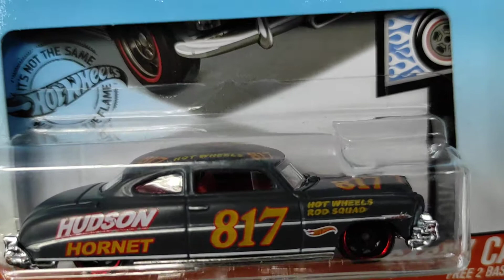Hotwheels - '52 Hudson Hornet 817